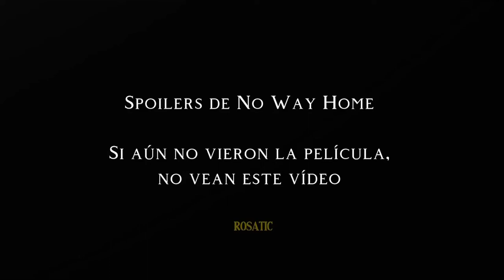“Uno es el número más solitario” // The Amazing Spider-Man (Andrew Garfield)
Leve spoiler de nwh, no vean si aún no vieron la pelicula.

Canción: One - Harry Nilsson

[⚡️] Pueden haber errores, si los encuentran no olviden señalaros para así poder mejorar en un futuro.

La canción no es mía, todos los derechos van a su respectivo artista, al igual que las imágenes o vídeos que puedan ser utilizados de fondo. Lo único que me pertenece es la traducción y edición.

ONE - HARRY NILSSON | Sub. Español